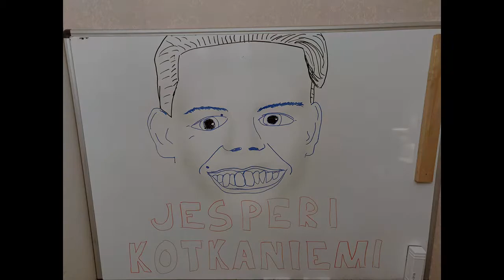How to Pronounce Jesperi Kotkaniemi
Welcome to this epic pronunciation guide. I hope this video helps you in your journey to those flawless Kotkaniemi-cheers and chants.

Any feedback would be great!

Suggestions of difficult Finnish names/words are more than welcome.

Sorry, not sorry for the creepy drawing. :)